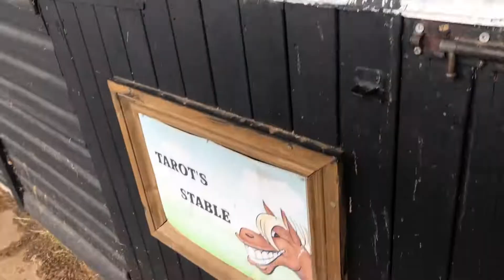Kid Riding a Pony | Funny PlayLab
Alex is enjoying the weather and has his first experience riding a pony. He has a lovely time riding the 'zebra' and laughing at the staff jokes.

小孩玩
Niño jugando
Ребенок играет
Niño jugando
 طفل يلعب
बच्चा खेल रहा है